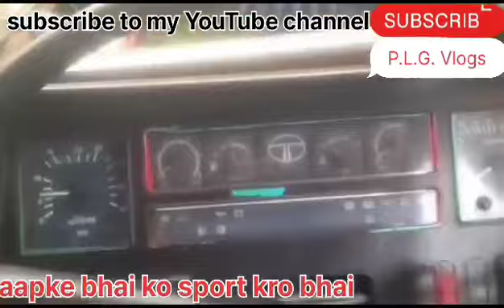Mysore jaate samay raste mein fat Gaya pressure pipe/ raste mein banae dal bati 🍛r_rajesh_vlogs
Mysore jaate samay Achanak fat Gaya pressure pipe